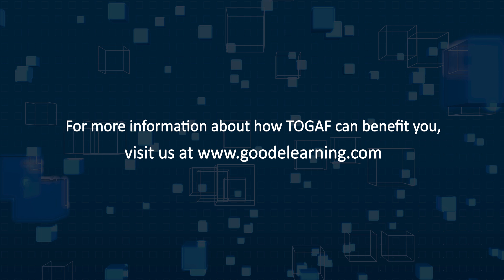What are the benefits of studying TOGAF? Good e-Learning Essential 7 (TOGAF training)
Find out what the key benefits are for studying TOGAF in this quick round-up video!

TOGAF is an award winning framework and refers to a clear set of rules on organizational development designed to help large enterprises achieve development goals.

Good e-Learning offers a variety of award winning industry-accredited courses centered on TOGAF and Enterprise Architecture. Want to find out more? Visit the Good e-Learning website, or contact a member of our team today!

0:00 Introduction
0:02 7 KEY BENEFITS OF TOGAF
0:27 TOGAF makes EA development more efficient
1:05 TOGAF can future-proof companies and employees
1:34 TOGAF provides a clear terminology
2:17 TOGAF can suit any business
2:36 Employees can learn TOGAF at their own pace
3:04 TOGAF is always evolving